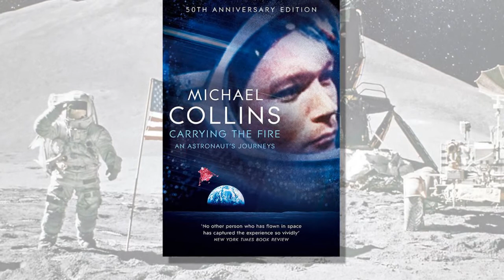Michael Collins (astronaut) - Hollywood Walk of Fame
Michael Collins (October 31, 1930 – April 28, 2021) was an American astronaut who flew the Apollo 11 command module Columbia around the Moon in 1969 while his crewmates, Neil Armstrong and Buzz Aldrin, made the first crewed landing on the surface. He was also a test pilot and major general in the U.S. Air Force Reserves.